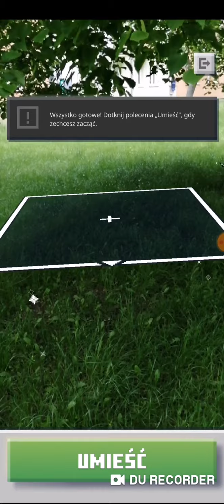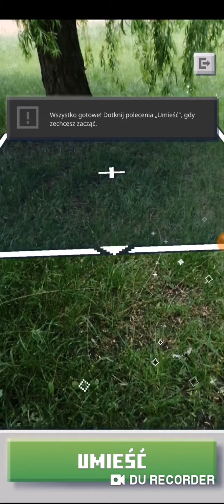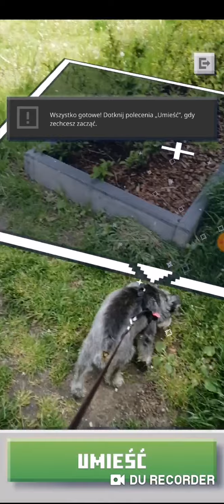Minecraft : Earth # 3 | Walka z potworami !!! | Miazga16